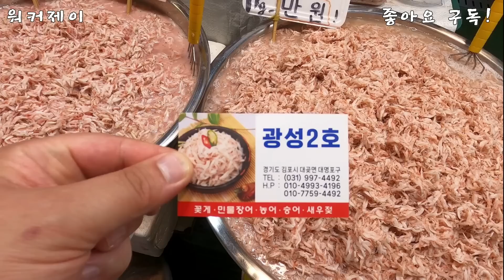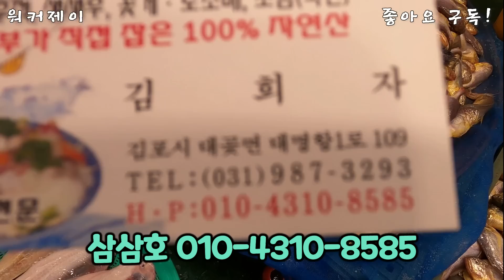대명항$병어 밴댕이 황석어 풍년축제! 만원 한장이면 끝! 택배공개!